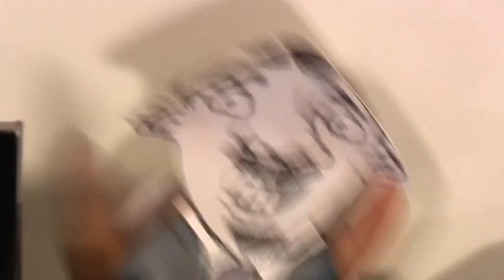Interview with the Time Traveller - PrintFriends Episode 5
In modern day London, our bumbling tea loving cowboy friend Fistigan arrives at the office of Printfriends Publishing, owned by Molkozoy to tell the story of his past, kind of like an Interview with The Vampire...

The Print Friends are here every week, subscribe to make sure you dont miss out on the paper adventures and the opportunity to rustle up the FREE puppets for yourself before anyone else. You can Print out and make Pricklemunch today ☺

PrintFriends is a mischievous community of paper finger puppets. You can watch and help the puppets on their adventures, print out a FREE kit and make the puppets using the How To Videos with crafty comedy creative Ruth Pickett.